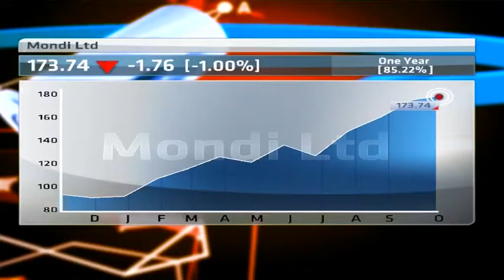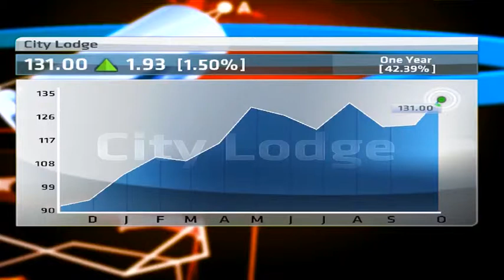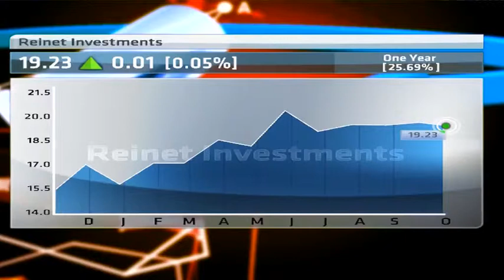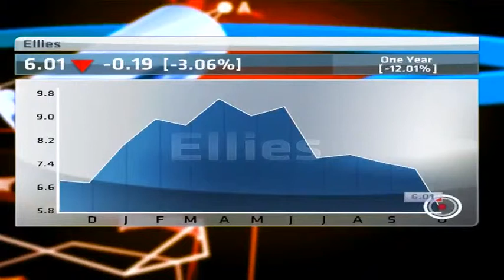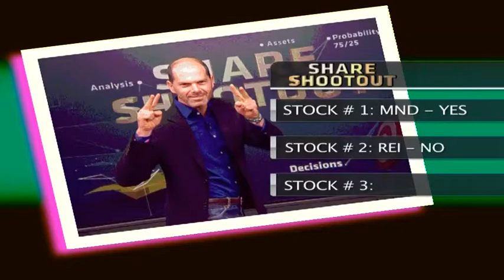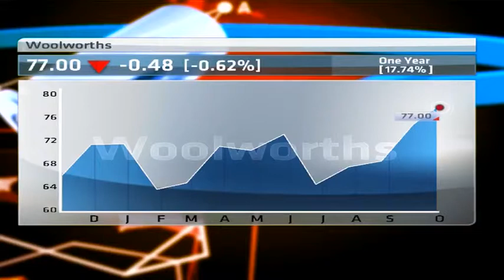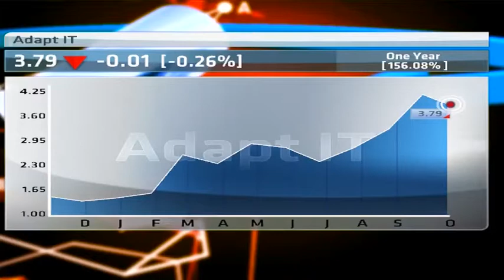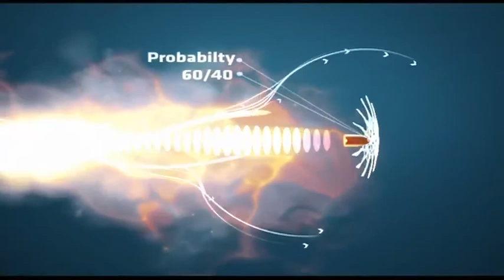Share Shootout: Mondi, City Loge, Reinet, Ellies, Woolworths, Adapt,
Defending  champion with 5 Appearances, 4 wins & a loss, Rowan 'I should have been a builder' Williams up against Chris 'I don't do winter' Gilmour from ABSA Investments - Plus if we can accommodate them - the Hotstox team to put their stocks on the block.
Both our guests have pre-picked 3 shares and neither know what the other holds but each must accept at least one of their competitors stocks - the longer they leave it, the more likely they have to accept something they really don't like.
Each has 30 seconds to argue their stock pick.